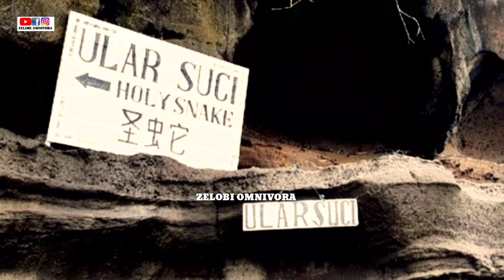MISTERI ULAR SUCI PURA TANAH LOT BALI RACUNNYA MEMATIKAN! LEBIH BERBISA DARI ULAR COBRA!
Pura Tanah Lot di Tabanan, Bali nampaknya menjadi salah satu destinasi favorit para wisatawan karena pemandangannya yang begitu indah.

Wisatawan yang pernah mengunjungi pura Tanah Lot tentu tak asing dengan pemandangan pura di tengah lautan berdiri megah di atas batu karang besar.

Pura Tanah Lot terkenal dengan air sucinya.

Di tengah pura di atas batu karang itu ada sumber mata air tawar yang muncul dari tengah-tengah lautan

Air tawar ini dipercaya oleh umat Hindu sebagai air suci pembawa berkah.

Setiap harinya, para warga di sekitar Pura Tanah Lot biasanya mengantar hasil bumi dan berdoa di pura serta meminum atau membasuh wajah dengan air suci tersebut.

Selain air suci, ada pula ular suci yang jadi salah satu daya tarik wisatawan di Tanah Lot.

Ular suci ini ada di gua yang terletak di seberang pura dan dijaga oleh seorang warga asli sekitar Tanah Lot lengkap dengan sesajen serta dupa di atas liang tempat tinggalnya.